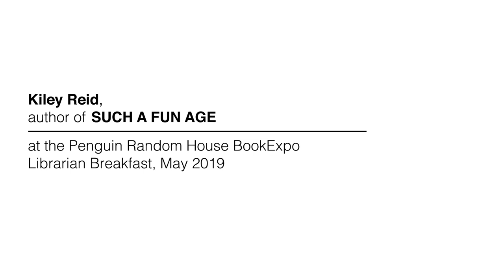Kiley Reid (SUCH A FUN AGE) | PRH BookExpo Librarian Breakfast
Kiley Reid, author of “Such a Fun Age,” at the PRH BookExpo Librarian Breakfast, May 2019.